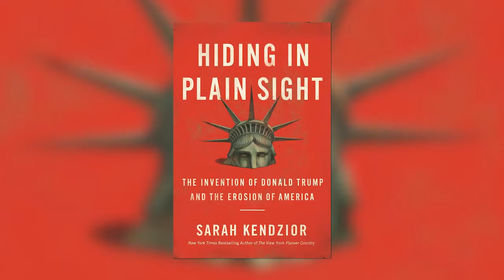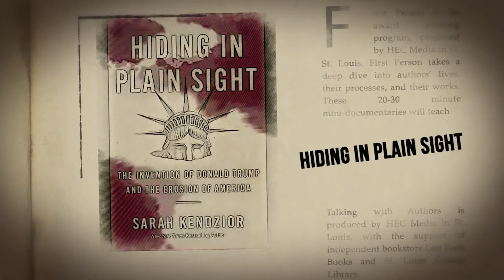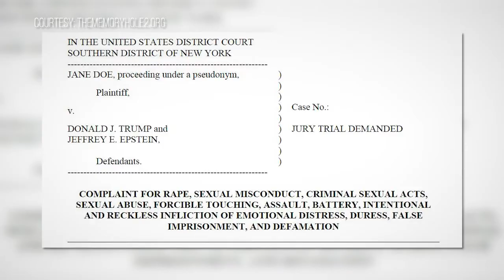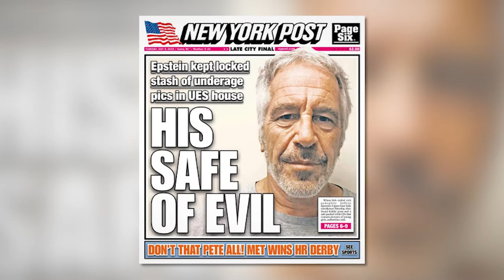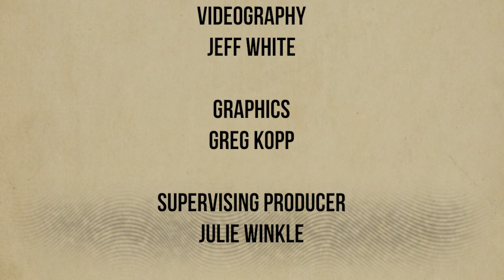St. Louis author Sarah Kendzior documents Donald Trump's rise to power in "Hiding in Plain Sight"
New York Times bestselling author Sarah Kendzior is on a quest for the truth. The anthropologist delves into the circumstances and people who helped Donald Trump become president.
     In her latest book, "Hiding in Plain Sight, The Invention of Donald Trump and the Erosion of America," the journalist names the power brokers over the past forty years, domestic and foreign, who are culpable, including the national, mainstream media.
     Kendzior describes Trumps rise to power since the 1980's as calculated. "It was visible without being seen, influential without being named, ubiquitous without being overt," she writes.
     Kendzior also offers her views of living in the Midwest and her observations as an academic researcher studying dictatorships in the former Soviet Union.